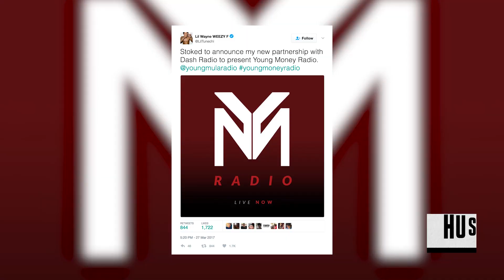Lil Wayne Makes Like Drake & Debuts 'Young Money Radio'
Here’s why artists like Drake, Dr. Dre and now Lil Wayne have decided to start their own radio shows.